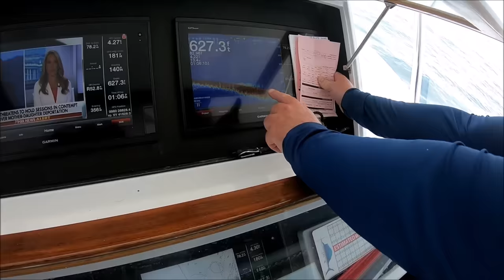Best fishing story ever told- Millionaires for a Day: Underdog's Story of the 2018 White Marlin Open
In August of 2018, the crew of Underdog Charters came very close to winning the worlds biggest, richest fishing tournament- the White Marlin Open. This video documentary captures the highs and the lows of competitive sport fishing and tells the story from the captain's and the angler's point of view.